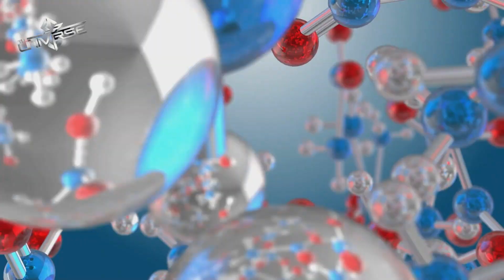You’ve NEVER Touched Anything — Here’s Why!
📱✨ You think you're touching your phone, a table, or even another person — but the truth is, you’ve never actually touched anything! 😱
Electromagnetic forces between atoms create an invisible force field 🛡️ that keeps all matter ever-so-slightly apart. So why does it feel like we’re making contact? 🤔
Let’s dive into the mind-blowing physics behind this everyday illusion and uncover a reality you’ve never considered! 🌌🧠💥

👉 Share your thoughts and explore more on this topic by visiting our website!